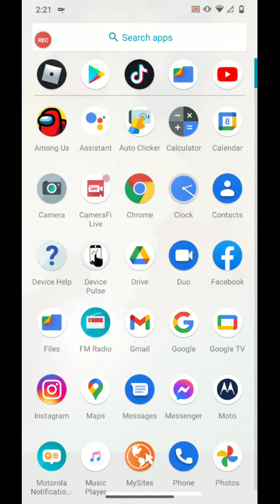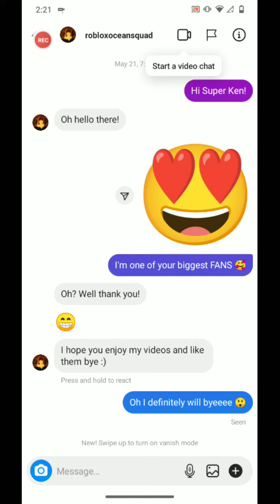Make sure to Follow me.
I'm Kenny/Kenneth & on here you will most likely see some Funny & Random ROBLOX Content such as Gameplays, Skits, Builds & More!

୨🔥୧ 𝐥𝐞𝐭'𝐬 𝐛𝐞 𝐟𝐫𝐢𝐞𝐧𝐝𝐬 / 𝐬𝐨𝐜𝐢𝐚𝐥𝐬 ꒰💥꒱
◊ Roblox Account: Emptypencil9366
◊ Fan Group: Zombie Attackz